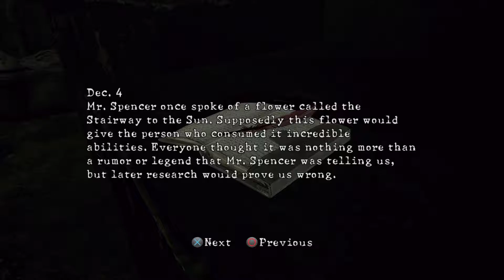Resident Evil 5 Remastered Playstation 4 Playthrough Part 38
On my third day of playing through this game, and I sincerely apologize if it turns into a disaster. I'm still going to finish the game though. My goal is to play through it and have my experience uploaded to youtube.